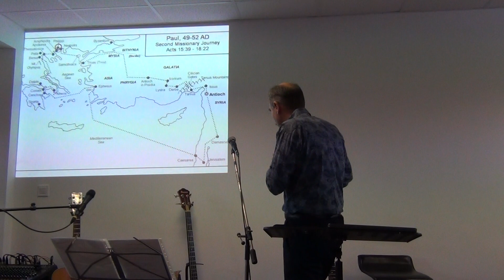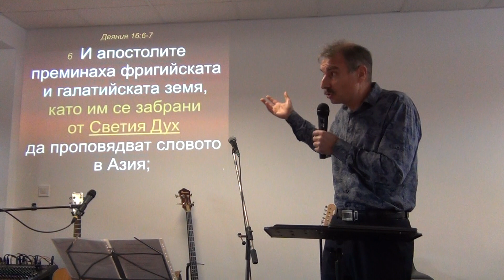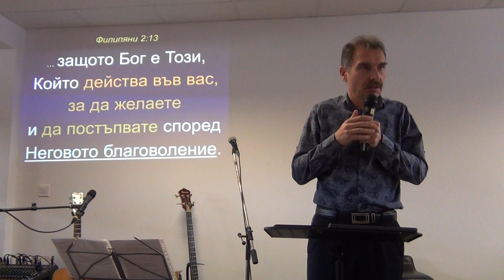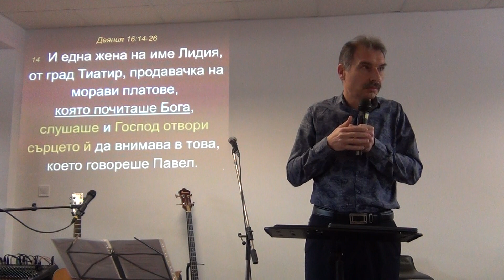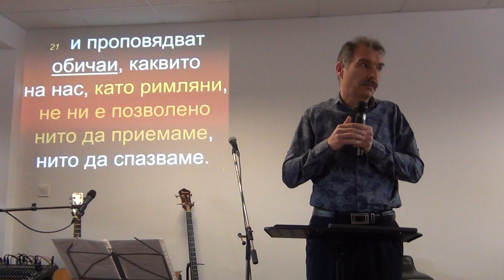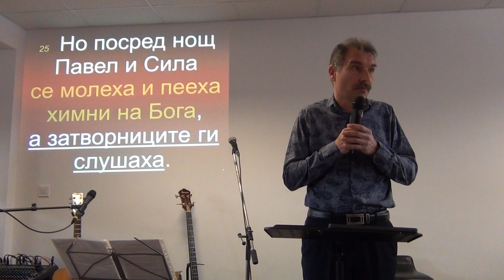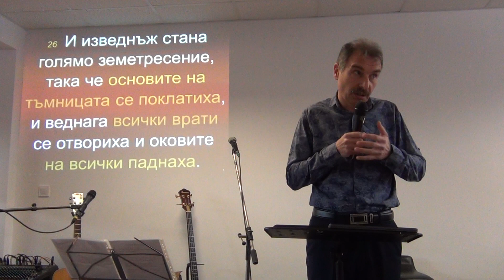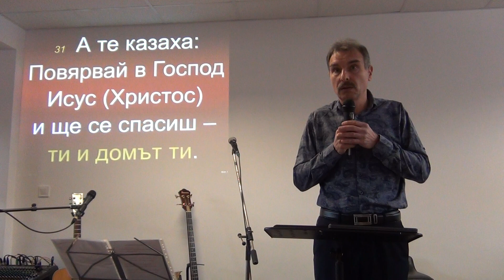14.01.2024г. - Павел във Филипи